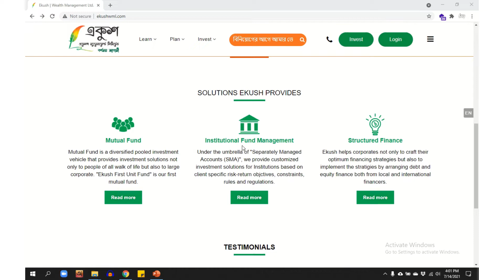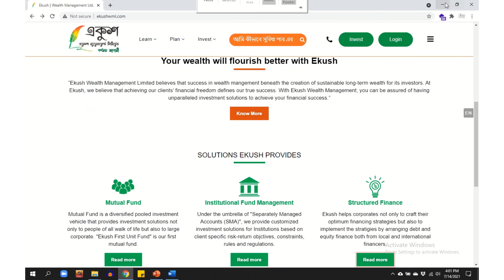05 invest menu + Read more